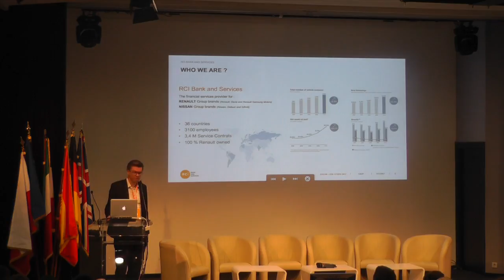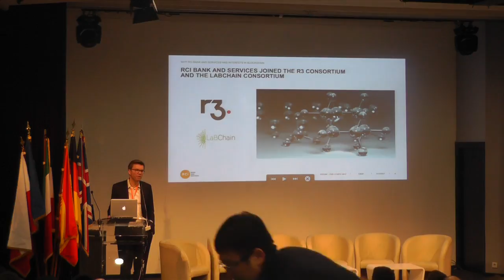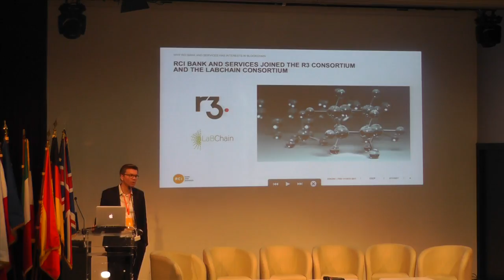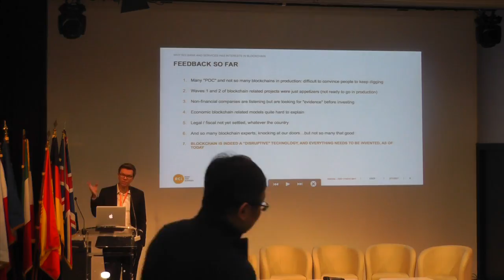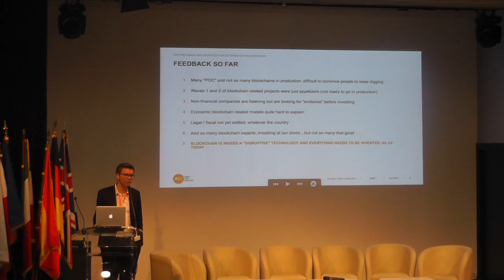Jean Christophe Labarre(RCI)EDCON